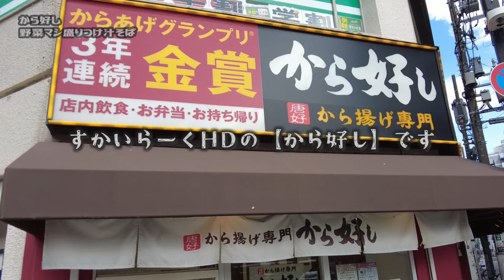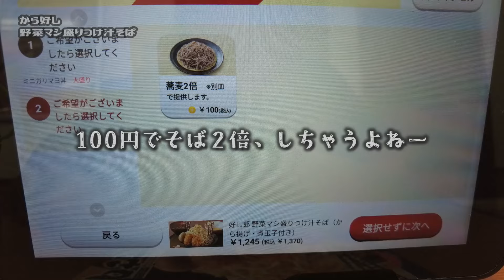そばの二郎系！ヤサイとからあげマシマシで食べ応え抜群のつけ蕎麦が登場【昼めしジプシー】から好し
からあげ屋の二郎インスパイア蕎麦とミニ丼が満腹不可避のボリュームだった
The fried chicken shop's Jiro-inspired soba and mini bowl were so filling that I couldn't help but feel full.

本日は、すかいらーく系【から好し】へ行って来ました。
ガストのメニューの中にもから好しのから揚げが選べるけど、
こちらは単独から好し店舗。
二郎と港屋にインスパイアされたような蕎麦のメニューが
新登場していました。

　　・野菜マシ盛りつけ汁そば（から揚げ・煮玉子付き）909円

卡拉奇餐厅二郎风格的荞麦面和迷你盖饭非常丰盛，你一定会吃饱的。
가라게야의 니로 인스파이어 메밀과 미니 덮밥이 만복 불가피한 볼륨이었다.
Nhà hàng Karaage có món mì soba và cơm nhỏ lấy cảm hứng từ Jiro, đầy ắp đến mức bạn chắc chắn sẽ no.
ร้าน Karaage ร้านโซบะที่ได้แรงบันดาลใจจากจิโระและข้าวหน้าจานเล็กนั้นอิ่มจนคุณต้องอิ่มแน่นอน
कराएज रेस्तरां जीरो-प्रेरित सोबा और मिनी चावल के कटोरे इतने भरे हुए थे कि आपका पेट भरना तय था।